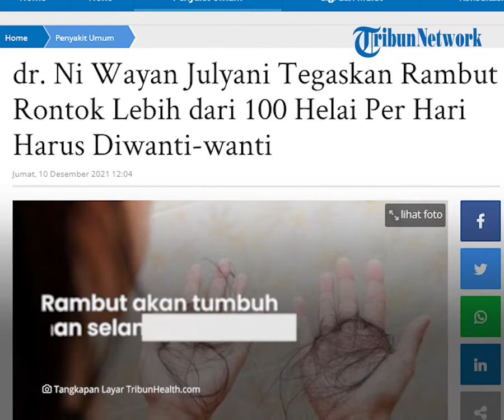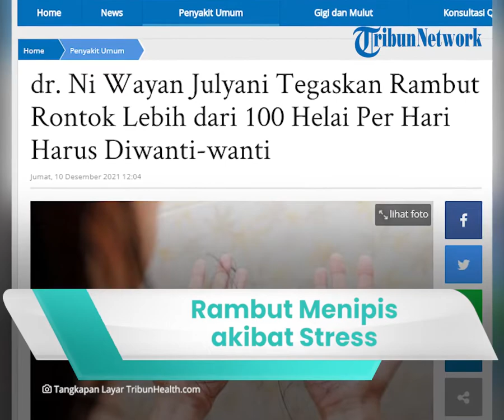Kenali Penyebab Rambut Alami Penipisan akibat Stres dan Hormonal, Begini Penjelasannya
TRIBUN-VIDEO.COM - Rambut adalah pelindung kulit kepala yang dimana banyak yang mengeluhkan rambut rontok.

Kerontokan rambut ini bisa menyebabkan seseorang alami kegundulan loh Tribunners.

Kondisi tersebut bisa bersifat sementara dan permanen.

Dikutip dari Tribun Health, pertumbuhan pada rambut normal diawali dengan fase pertumbuhan.

Rambut akan tumbuh dan bertahan selama 2-6 tahun.

Seseorang yang alami stres bisa menyebabkan kerontokan rambut.

Jika kerontokan dengan keadaan normal tidak kenapa-kenapa.

Namun ketika rambut mengalami kerontokan rambut yang begitu parah harus diwaspadai.

Rambut rontok dan akan tumbuh kembali berkisar 2-3 bulan setelah rontok.

Penyebab umum terjadinya kerontokan pada rambut adalah:

- Hormonal pada ibu menyusui

- Stress

- Adanya faktor keturunan

Tribunners juga bisa mengatasi kerontokan rambut dengan Melakukan treatment PRP, Regeneral

(Tribun-Video/ Husna)

Artikel ini telah tayang di Tribunhealth.com dengan judul dr. Ni Wayan Julyani Tegaskan Rambut Rontok Lebih dari 100 Helai Per Hari Harus Diwanti-wanti,